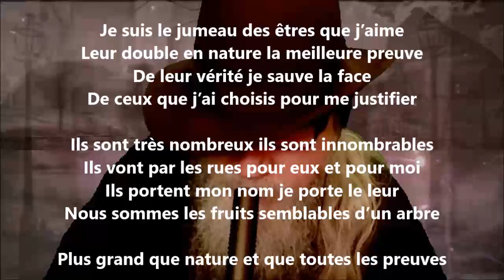Le travail du poète VI - Paul Éluard lu par Yvon Jean